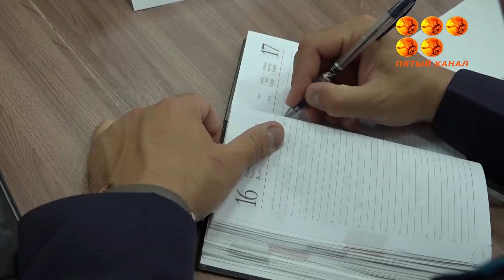Қазыбек би атындағы аудандық прокуратура "Заң керуені" атты акция өткізуде.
"Ашық есік күні" форматындағы акция барысында құзырлы орган өкілдері халыққа құқықтық тұрғыда сауатты көмек көрсетіп, заң талаптарын түсіндіріп, жалпы жұртшылық сауалдарына жауап береді. "Достық" үйіндегі қоғамдық қабылдау турасында тілші әңгімесінде.